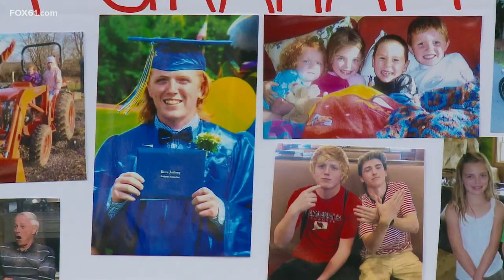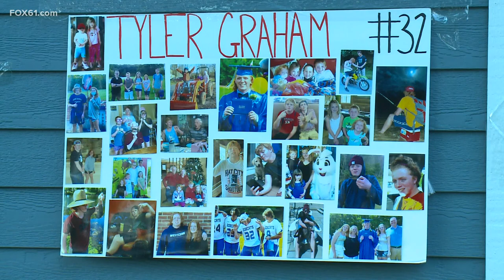Colchester community gathers for vigil remembering teens killed in crash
"Tyler and Jake were two peas in a pod as far as anyone is concerned," said Marissa Mazzola, a friend of the teens and organizer of the vigil.